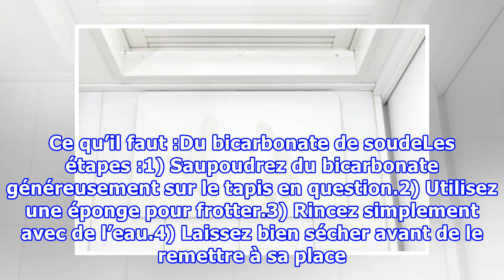L’astuce pour que le tapis de bain ne moisisse plus jamais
L’astuce pour que le tapis de bain ne moisisse plus jamaisnoté 4.4 - 10 votesIl n’y a rien de pire qu’un tapis de bain qui moisit. Cela ne donne pas envie de poser le pied dessus alors que c’est tout de même le but ! C’est un problème très courant, comme tout endroit touché par l’humidité, le tapis ...